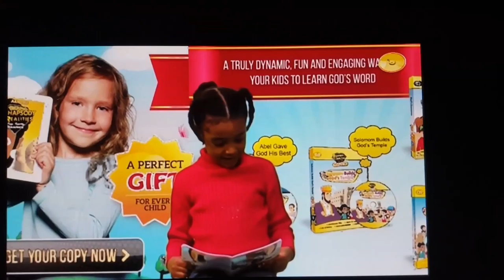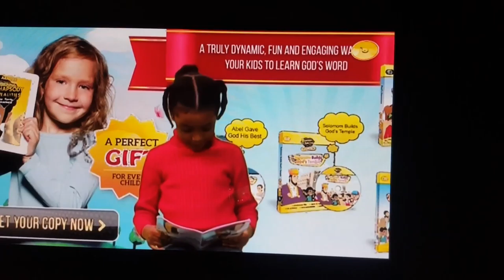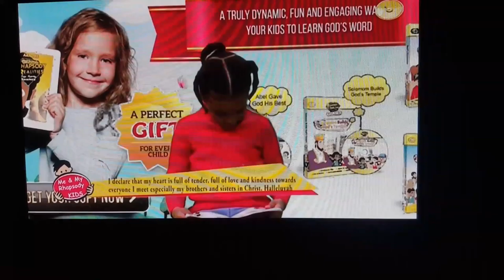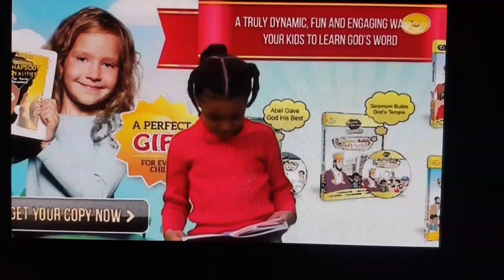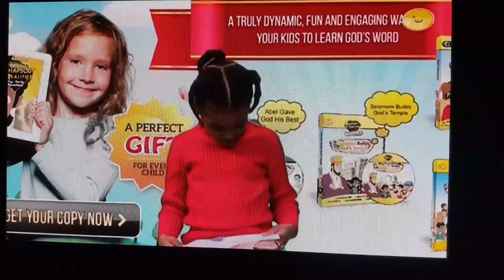Be Tenderhearted towards everyone in your world. I AM LOVE ❤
ROR for early readers